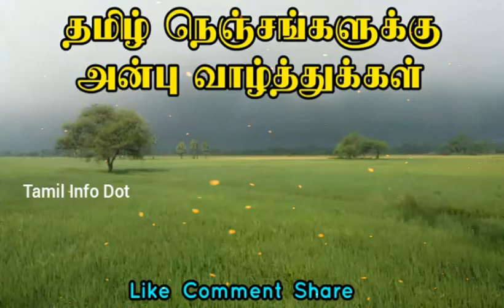அற்புத மருந்து அதிமதுரம்|Tamil Info Dot|தலைமுடி உதிர்வு,மலட்டுத்தன்மை,மலசிக்கல்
"தெரியாதவற்றை தெரிந்துக்கொள்வோம்
தெரிந்தவற்றை பகிர்ந்துக்கொள்வோம்"